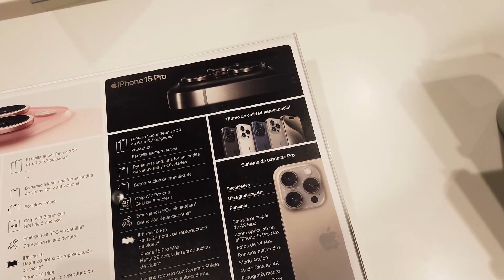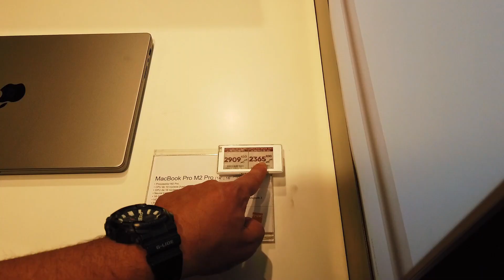O IPHONE 15 NA ESPANHA É MUITO BARATO!